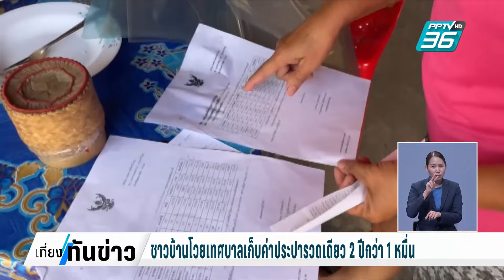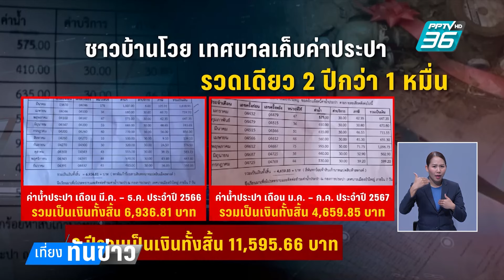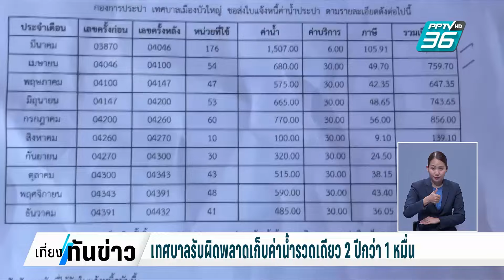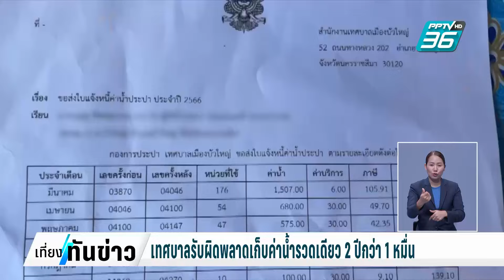เทศบาลรับผิดพลาดเก็บค่าน้ำรวดเดียว2ปีกว่า1หมื่น| เที่ยงทันข่าว | 17 ก.ย. 67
กรณีชาวบ้านในพื้นที่เทศบาลเมืองบัวใหญ่ จ.นครราชสีมา ร้องเรียนว่ามีบิลเก็บค่าน้ำประปารวดเดียว 2 ปี เป็นเงินกว่า 1 หมื่นบาท

ล่าสุดทางเทศบาลยอมรับเป็นข้อผิดพลาดของเจ้าหน้าที่กองประปา